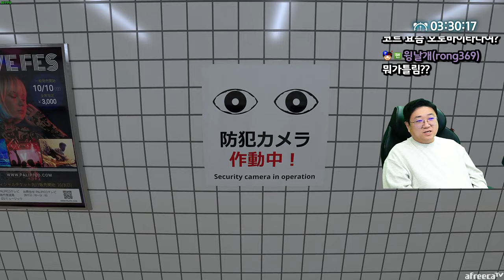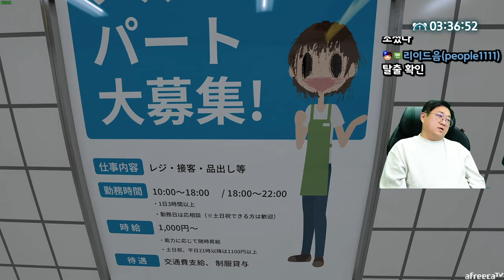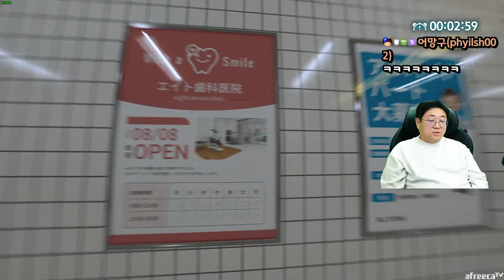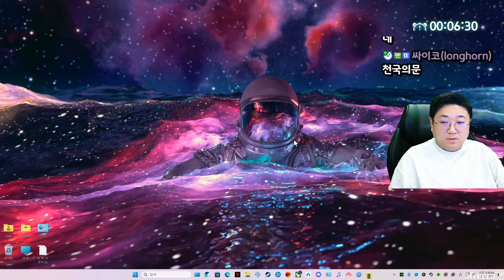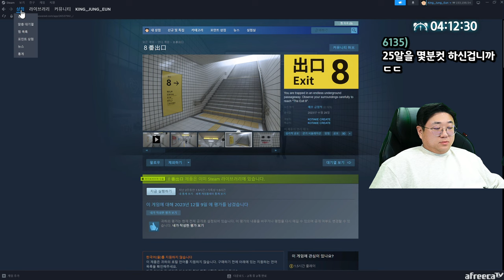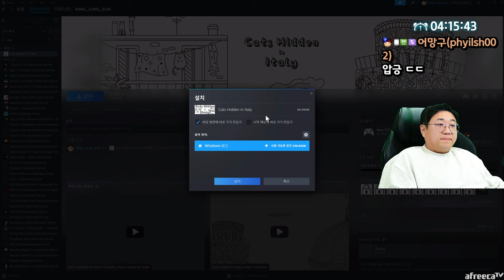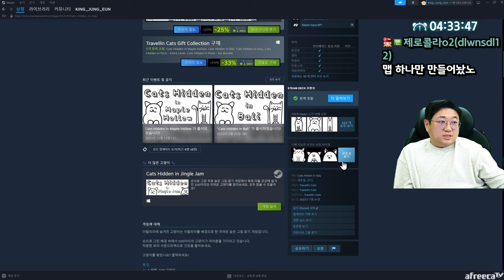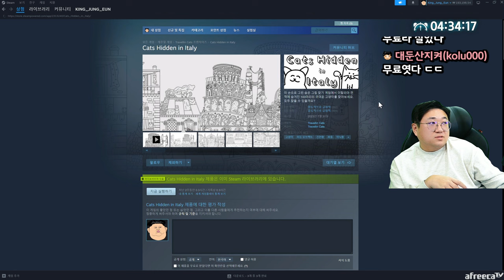8번출구 공포게임 한국 신기록달성?! ㄷㄷ (23.12.09-4)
[음원출처]